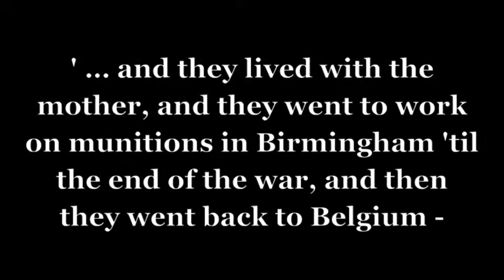Elizabeth Cross remembers Belgium Refugees in Birmingham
This is an extract from an oral history interview with Elizabeth Cross. Elizabeth was interviewed in 1981 as part of the Great War oral history project.

Elizabeth Cross was born in Small Heath. Cross discusses war on the home front from a child’s perspective and in this clip she discusses Belgium refugees in Birmingham during the war.

Oral history number: R0043